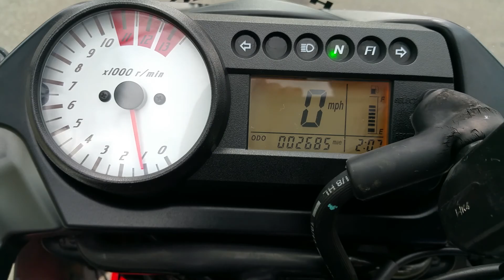2013 HYOSUNG GT250R SELLING!!!